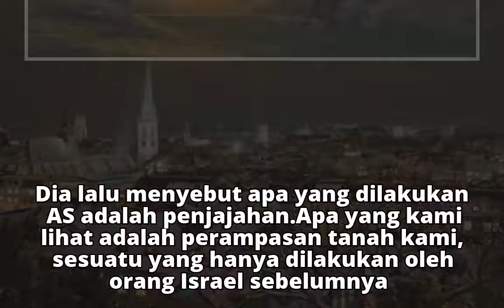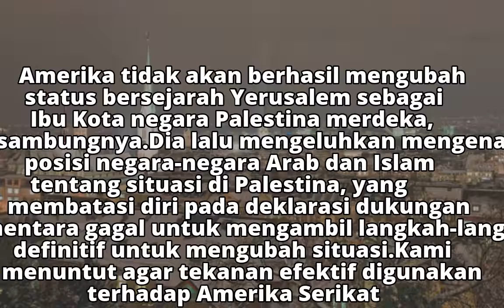Palestina: Tak Beda dengan Israel, AS Adalah Penjajah